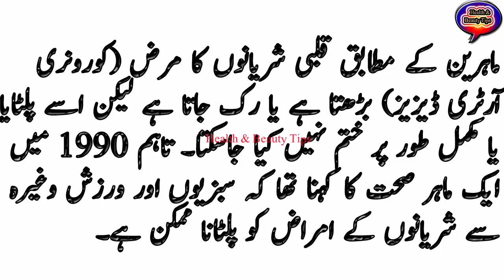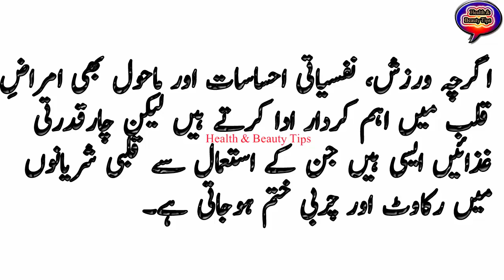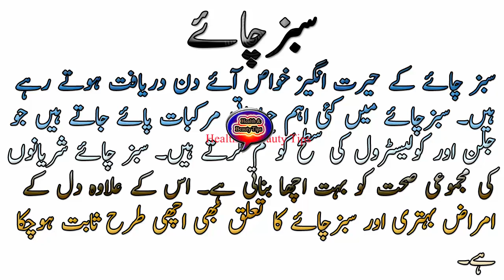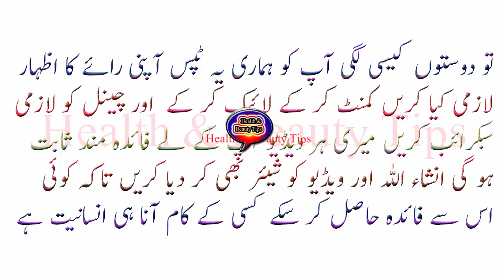dil ki bimari ka ilaj | dil ki bimari ki alamat | dil ki bimari ka ilaj tib e nabvi | Health tips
dil ki bimari ka ilaj  dil ki bimari ki alamat dil ki bimari ka ilaj tib e nabvi Health tips Dil ki Bimari ka ilaj |Dil Ki Kamzori Ka Ilaj In UrduHindi
| Dil ki Bimari ka ilajDil Ki Kamzori Ka Ilajnew songs how to wieght loshealth 786ambela health carehusna gullhealth tips in urdubreakfast recipiesindian songssohag raatnafs ko mota karnaall health tipsUbqari VideosHealth Tips In UrduPakistani ThingsHealth In UrduHealthMeasyKHUSHAL ZINDGI HAKEEM AHMADDesi Totkey Sehat Sub Ke LiyeArshads Mens Health ChannelReal Health Care In UrduTna tanUrdu.pkYour Will WisherhamaDilkash BeautyDil Ki Tez Dhadkan Ka Ilaj UrduDil Ki Bimari Ka Ilaj In UrduTips For Heart Patienttips for heart beatdil ki dhadkan ka ilajHealth tipstips for heart patients in urdudil ki dhadkan tez hone ki wajahHealth tips in urduheart attackdil ki dhadkan kam karne ke upayHealth tips in hindiheart health tips in urdudil ki bimari ka wazifadil ki bimariyantips for healthy heartdil ki bimari ka ilaj tib e nabvidil ki bimariyan aur ilaj